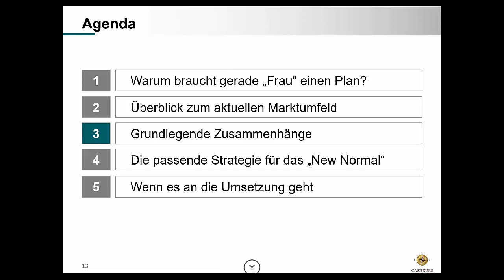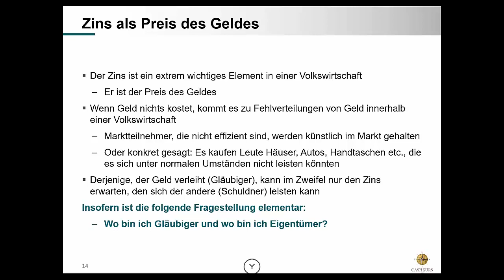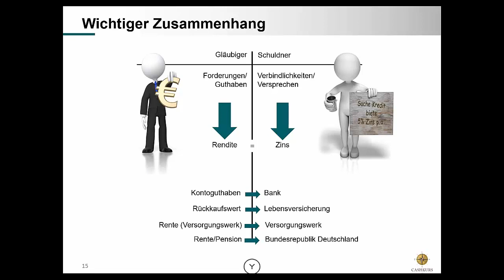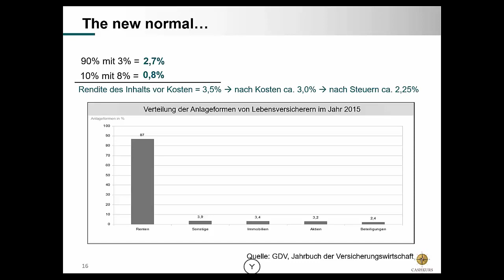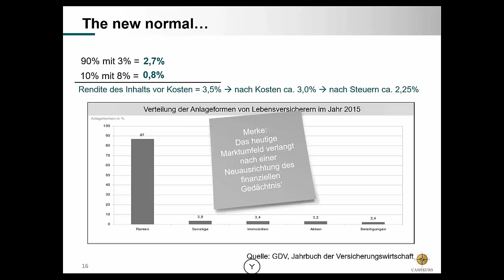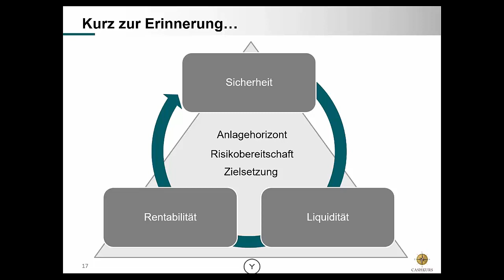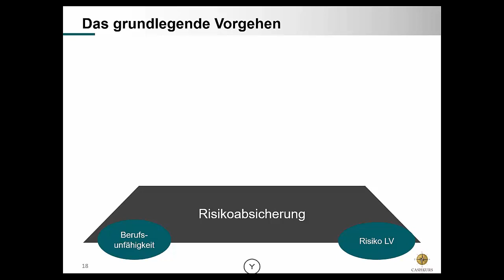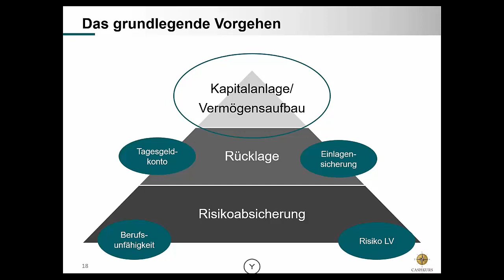Geldanlage, Altervorsorge und Risikoabsicherung Teil 3 von 5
Im dritten Teil der fünfteiligen Videoserie geht es um grundlegende wirtschaftliche Zusammenhänge. Diese sind wichtig, um Entscheidungen hinsichtlich der eigenen Kapitalanlage treffen zu können. Außerdem klären wir die Frage, in welchen Schritten man eigentlich vorgeht, wenn es um Risikoabsicherung, Kapitalanlage & Co. geht.